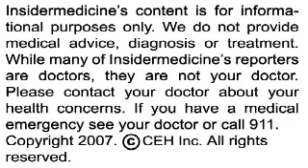Insidermedicine in 60 - November 5, 2007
From Michigan - In a study evaluating real world scenarios, only 31% of patients who have a stroke make it to an ER within 3 hours - the window in which TPA can be given to reduce the effects of a stroke. Only 44% made it within 6 hours.

From Corpus Christi - In an attempt to improve stroke care, researchers evaluated the effects of a stroke symptom recognition and early intervention program on a group of middle schoolers. When tested 2 years later, those randomized to a 4 hour program emphasizing stroke symptoms and when to call 911 were more likely to take action.

From Boston - A study of over 2,000 adolescents shows that nearly 15% who receive routine primary medical care screen positive for substance abuse. Over 40% drank alcohol or used drugs and nearly a quarter reported driving under the influence at some point during their lifetimes.

And finally from Houston - A cancer survivor may have developed the first prototype of a machine that treats cancer in a painless fashion. While the machine's inventor, John Kanzius, is not a physician, the machine is being taken seriously by many leading cancer specialists. The technology uses nanotubes that are heated by radio waves to kill cancer cells and has been shown to kill liver cancer cells in rabbits.